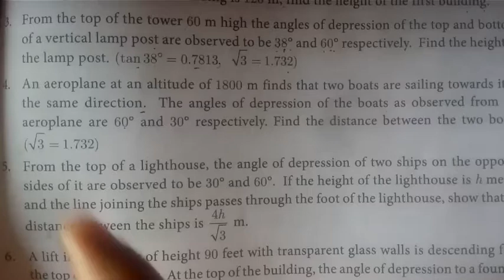10th maths| chapter 6| Exercise 6.3| Sum 5